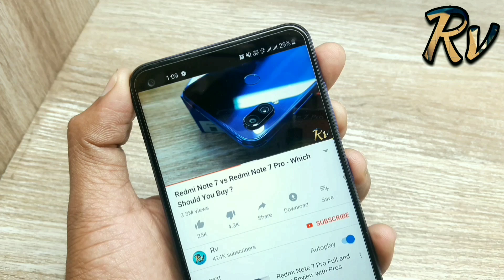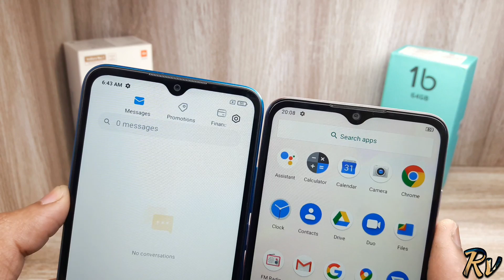Micromax in 1b vs Redmi 9i - Which Should You Buy ?